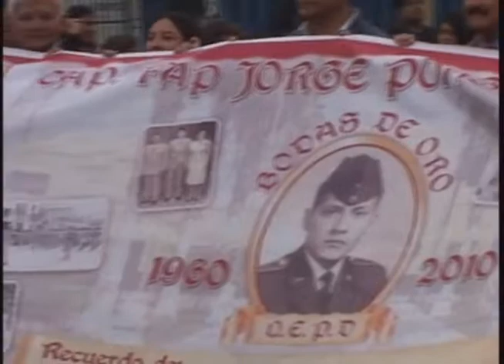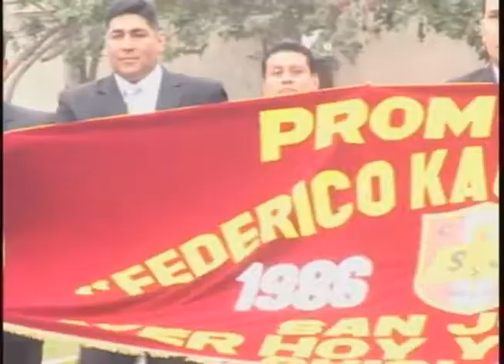Desfile de Promociones SAN JOSE de Chiclayo en Lima 2015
Desfile de promociones del Colegio Nacional San José de Chiclayo en la Plaza Mariscal Caceres en Jesús María, Lima setiembre 2015, por el aniversario del colegio.